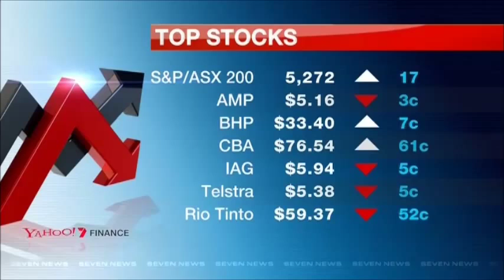Seven News Sydney - Montage (17/10/2014)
With Melissa Doyle, Jim Wilson (sport) and Angie Asimus (weather).